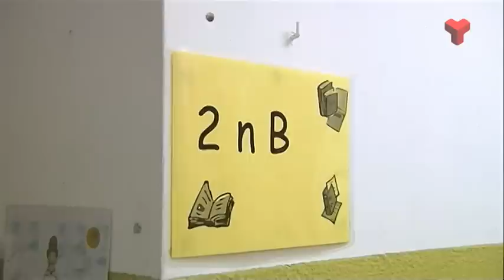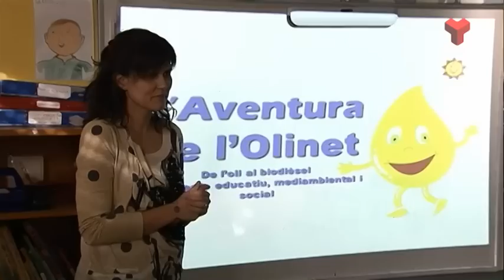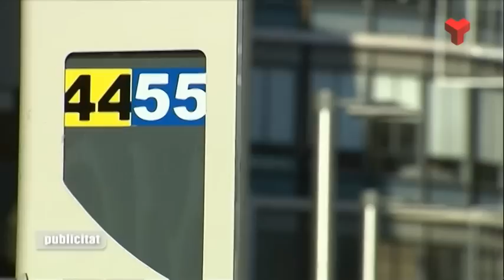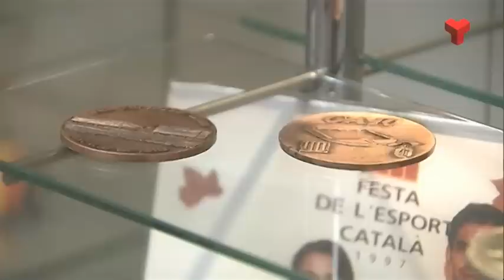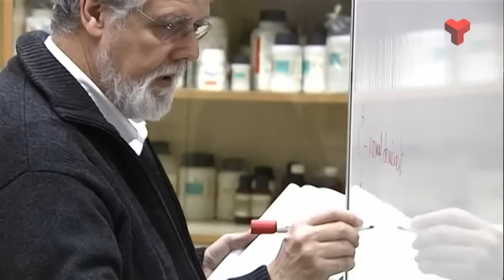El Vallès Educa dimarts 17-02-2015 de Canal Terrassa